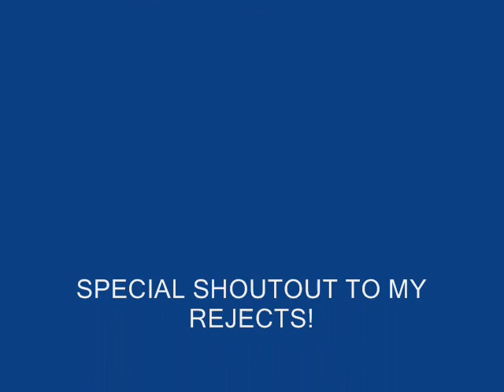Flower Sticks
Me playin around with my styx